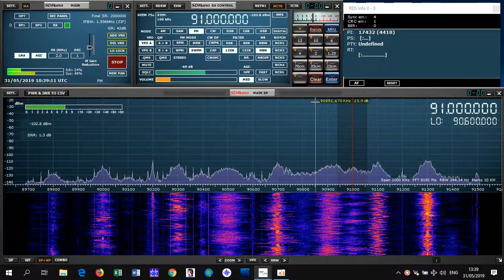FMDX Es 91,0 / Radio Lev HaMedina 91 / Rishon LeZion / Israel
PI logged: 4418
SDR Play 1 + G5RV antenna
31/05/2019
QTH: Eastern Europe, Moldova